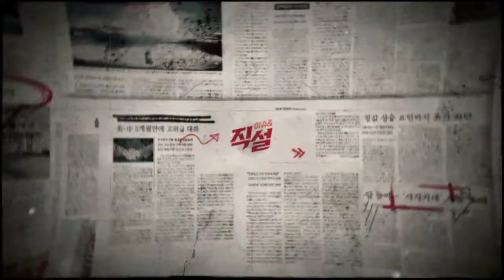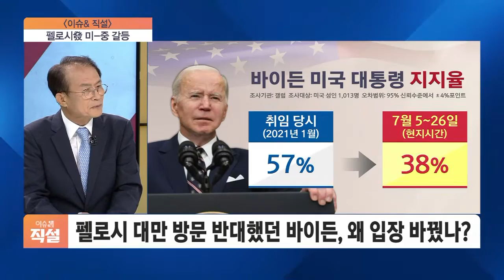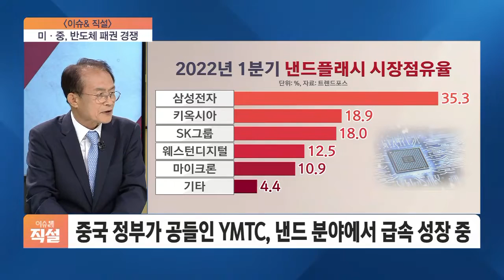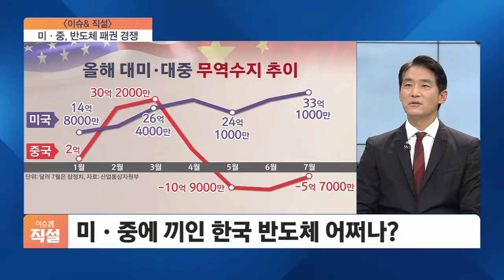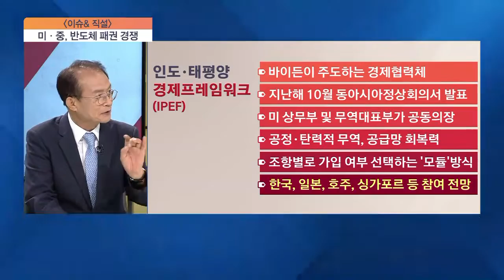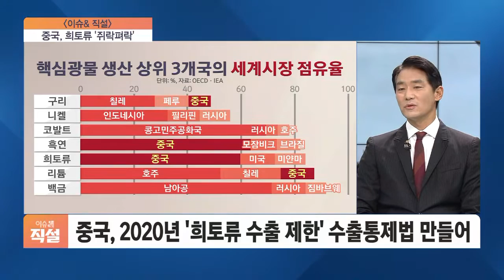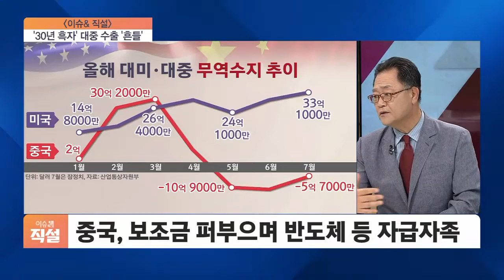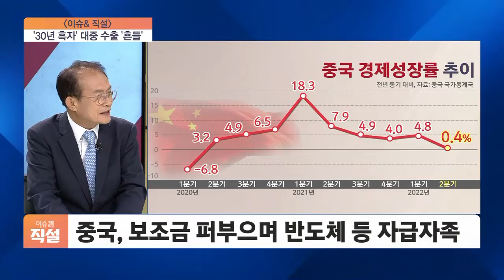[이슈& 직설] 펠로시發 미-중 갈등 고조…대한민국의 선택은?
■ 경제 와이드 이슈& '직설' - 곽노성 동국대 국제통상학부 교수, 강준영 한국외국어대학교 국제지역대학원 교수, 봉영식 연세대 통일연구원 전문연구위원

해법을 찾는 토론, 이슈앤 직설 시작합니다. 낸시 펠로시 미국 하원의장의 대만 방문으로 미중 갈등이 고조되고 있습니다. 자칫 무력 충돌로 이어지진 않을지 우려가 커지고 있는데요. 미국과 중국 사이에 낀 우리나라도 걱정입니다. 최근 안보동맹에서 경제동맹으로 확대된 미국이냐, 수출 등 경제적으로 강하게 얽혀있는 중국이냐, 또다시 선택을 강요받게 될 것 같은데요. 미중 갈등 속에서 우리나라가 어떤 외교 전략을 갖고 대응하면 좋을지 지금부터 이야기 나눠보겠습니다.